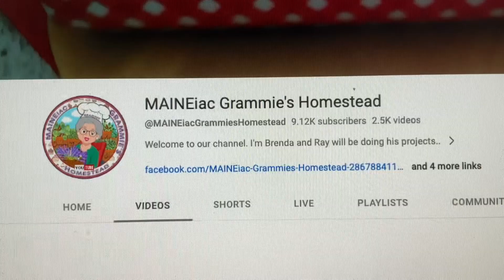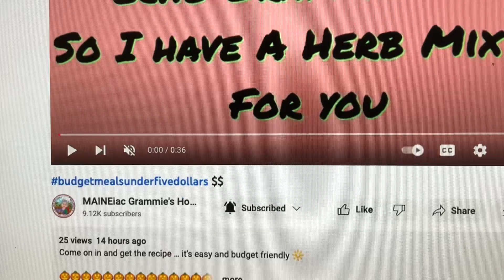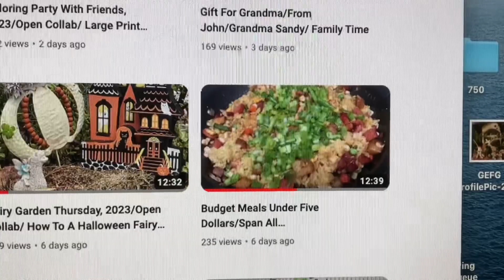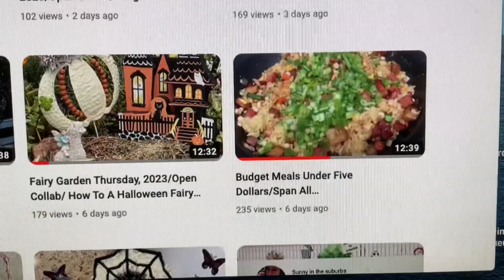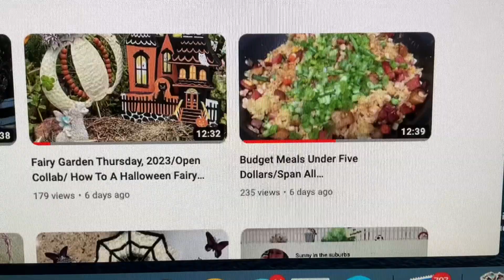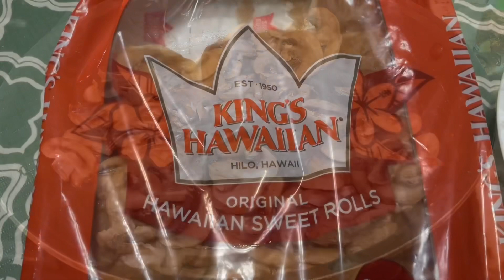Budget Meals Under Five Dollars/Span Biscuits Gravy/Spam Pasta Salad/Spam Fried Rice￼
Hi To all my family and friends Today Grandma Sandy is joining in with her awesome friend for Budget Meals Under Five Dollars. For me to make five wonderful meals for under five dollars I had to put three meals together. They turned out fabulous. The biscuits and gravy and the macaroni salad was the best I have ever had. By adding the spam to the fried rice made a big difference in the taste and it all was so good.

Our channel is designed for anyone interested in budget meals, decorating, cooking, cleaning, shopping, gardening, shout outs, coloring, or anything else we come up.

Our second channel is “Blossom Your Creativity”